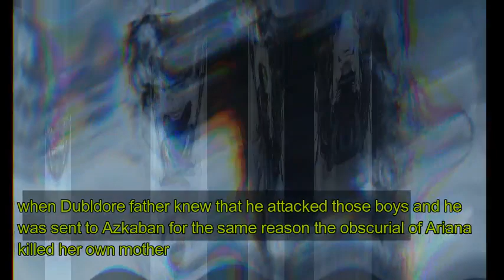Life of Grindelwald | Origins Explained in Hindi II with english subtitles - part 1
Grindelwald was on of the greatest magician of his time we have seen his glory in the movie of Fantastic Beast ...he was also seen in deathly hallow movie of Harry Potter Series ..in this video i have tried to explained his life and background his history and his timing with Dumbledore .his search for Elder Wand and his crazyness for the Deathly Hallows ...

0:00 / 5:18
LIFE OF NAGI
0:01 / 3:52